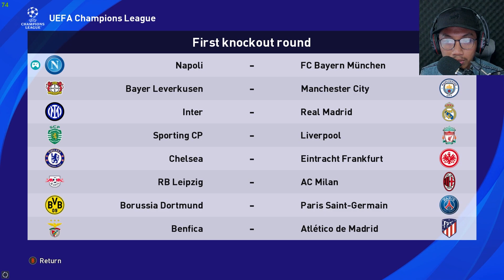Namatin UCL 2023 pake Napoli - Napoli vs Rangers & Liverpool #4 - PES 2021 PC Gameplay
Waazuuupp Brooww
Tahun ini Napoli menjadi tim yang mengejutkan dengan performa apiknya di liga dan juga ucl. Mampukah Napoli juara UCL 2023? mari kita wujudkan!!
PES 2021 Gameplay
Camera settings : Dynamic Wide
Game Speed : -2
PC Specification :
CPU AMD Ryzen 3 4350 PRO
MBU Asrock B550 HDV
GPU GAINWARD GHOST GTX 1660 TI 6GB
RAM 16Gb
SSD 128gb
HDD 1000gb
Cooler Deepcool AK400
PSU NZXT C650